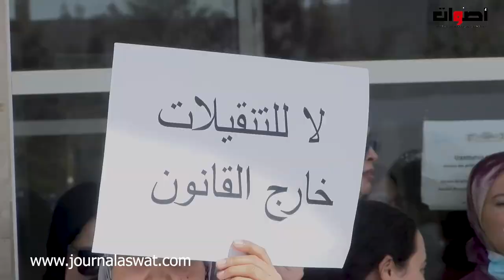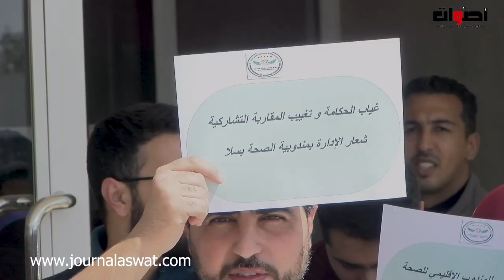النقابة المستقلة للممرضين وتقنيي الصحة يحتجون بالمستشفى مولاي عبد الله وهذه هي مطالبهم ...